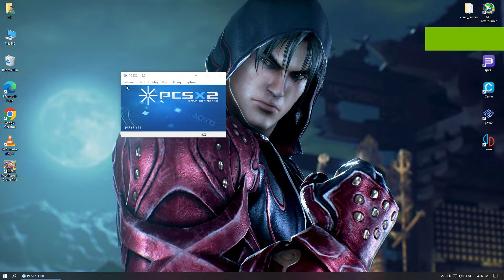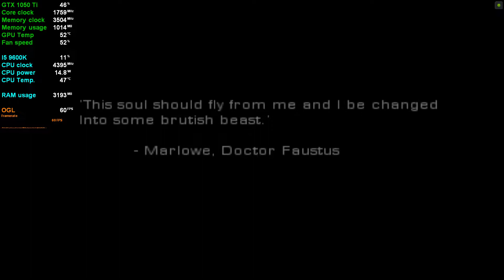Hulk Pc Gameplay | PCSX2 Emulator | Fully Playable✔️ | PS2 Emulator (1080p 60Fps )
pcsx2 1.6.0,
pcsx2 1.6.0 best settings for low end pc,
pcsx2 1.6.0 best settings very fast speed,
pcsx2 1.6.0 bios download for pc,
pcsx2 1.6.0 controller configuration,
pcsx2 4k settings,
pcsx2 4k,
pcsx2 5k,
pcsx2 60fps,
pcsx2 games,
pcsx2 best settings for low end pc,
pcsx2 download,
pcsx2 controller configuration,
pcsx2 bios,
pcsx2 configuration,
pcsx2 emulator,
pcsx2 god of war,
pcsx2 god of war 2 settings,

💻 Specs 💻
💻 Monitors - HCL